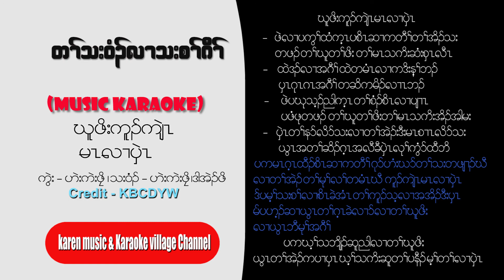karen karaoke music(khu poh ku kler ma le pwel